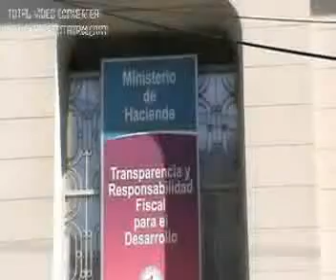Pago a victimas de la Dictadura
Hacienda realizo en la mañana del 30 de marzo los pagos a beneficiarios y herederos de víctimas de la dictadura de 1954 a 1989, conforme a la Ley 836/96. Este nuevo pago se suma a anteriores erogaciones a víctimas de la dictadura stronista en base a resoluciones de la Defensoría del Pueblo.